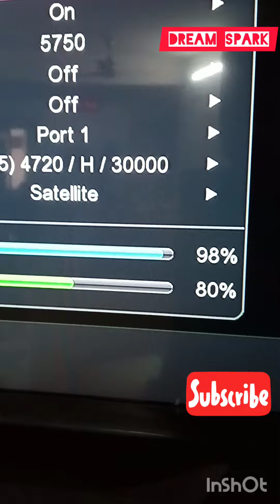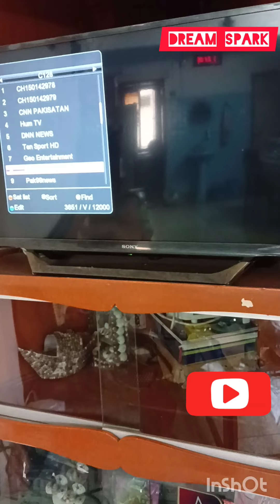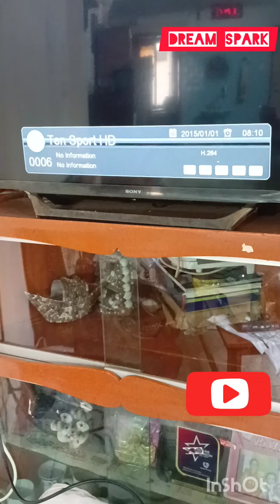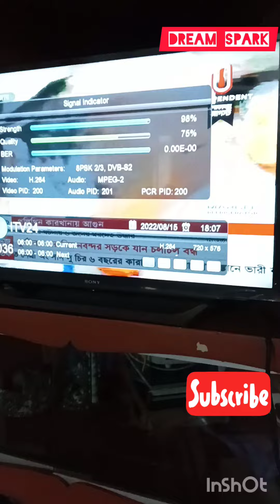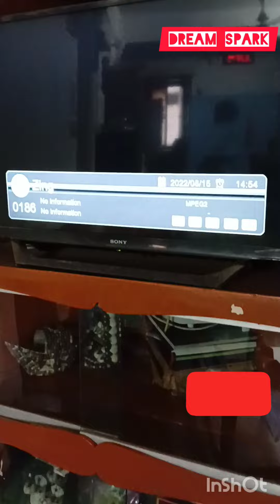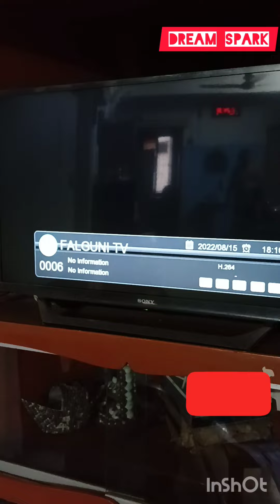Sports channel update in Laosat 128c,93ku,40ku.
Created by Dream spark